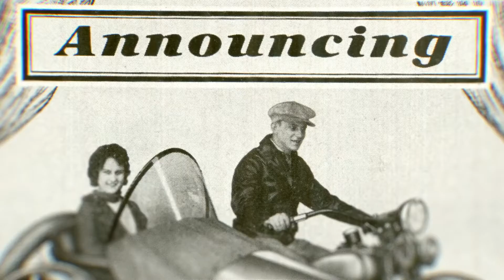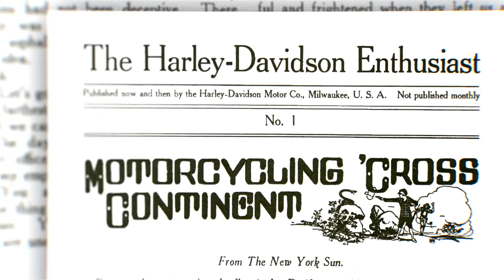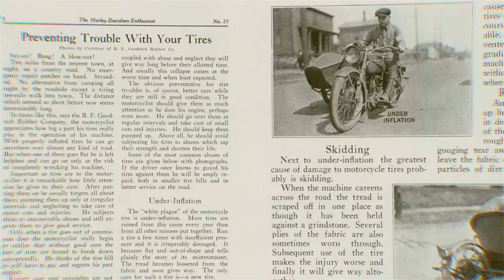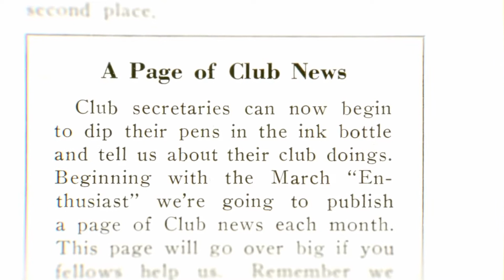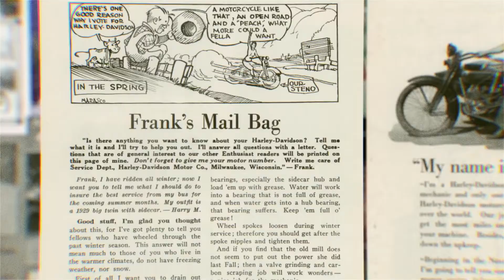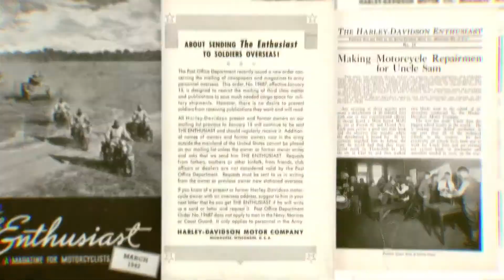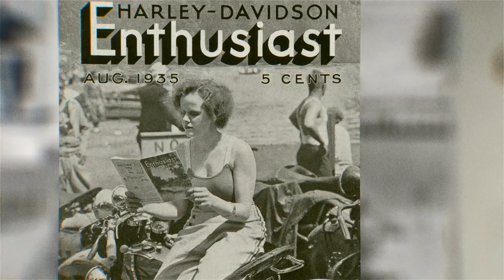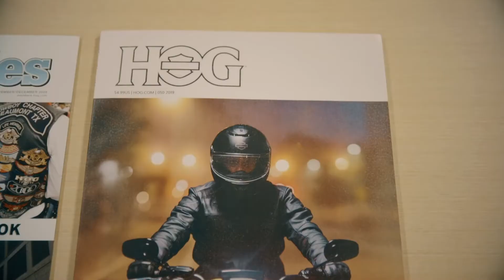The Enthusiast ¦ Harley Davidson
Harley-Davidson's original lifestyle magazine since 1916, returns to celebrate motorcycles and the lives lived on them.